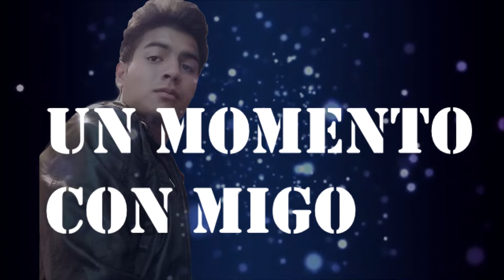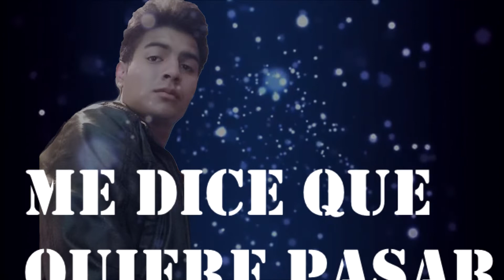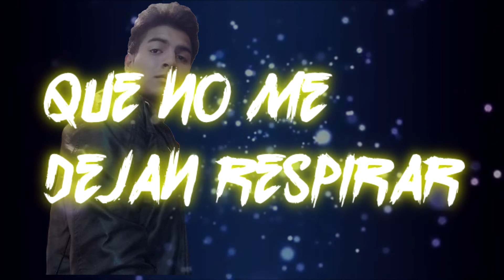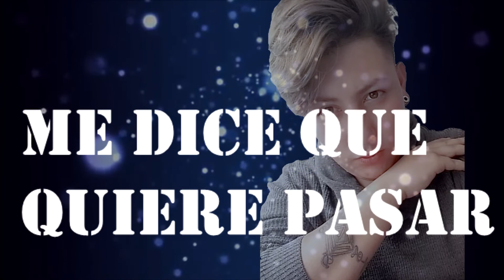hace tiempo - Daniel Ortiz ft G.Paladin (video liric)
Music video by Daniel Ortiz
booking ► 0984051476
Prod by SHOT RECORDS